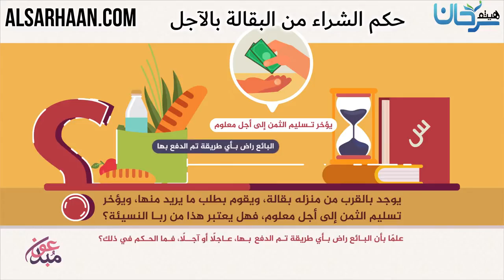حكم الشراء من البقالة بالآجل